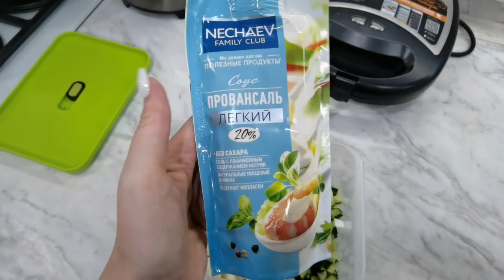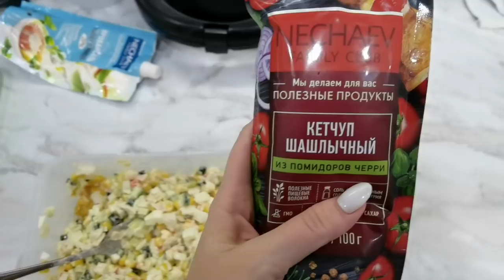ВЕЗДЕ ОБМАН❌Я В ШОКЕ ОТ ПРОИСХОДЯЩЕГО😱 ВЛОГ SilenaSway_Силена Вселенная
Развод на деньги, лицемерие, обман на ровном месте, несправедливость, я в шоке, влог